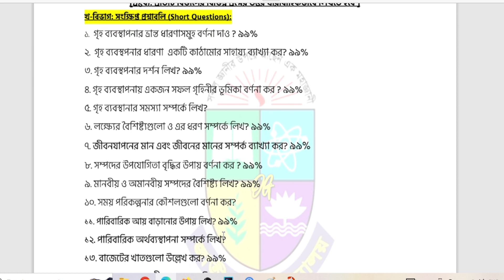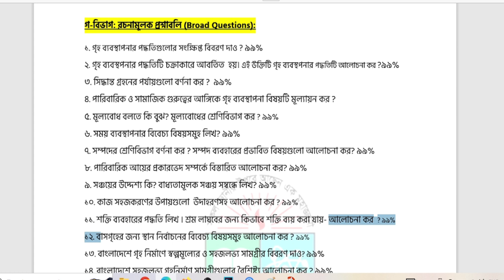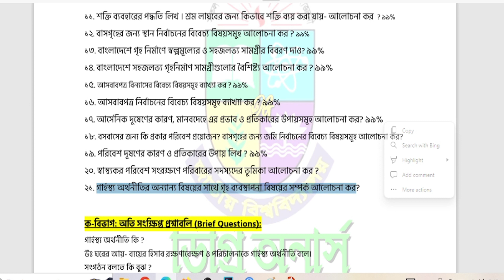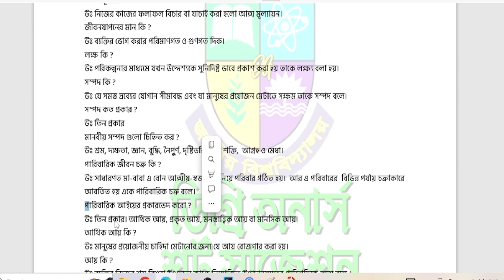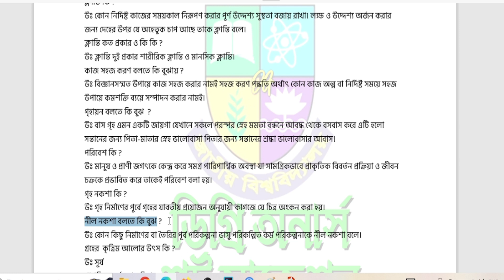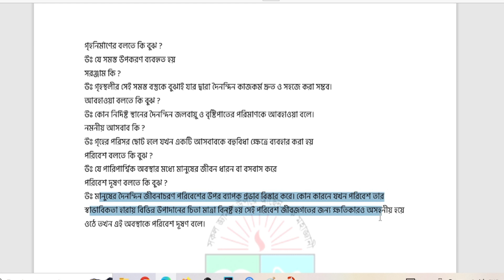ডিগ্রী ১ম বর্ষ গার্হস্থ্য অর্থনীতি ১ম পত্র সাজেশন | Home Economic 1st Paper Degree 1st Year 2024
ডিগ্রী ১ম বর্ষ গার্হস্থ্য অর্থনীতি ১ম পত্র সাজেশন | Home Economic 1st Paper Degree 1st Year Suggestion

🔴 যেকোনো আপডেট পেতে আমাদের সাথে থাকুন 🔴

Chapters
0:00 Hints
0:36 intro
0:44 Kha Bibag
3:24 Ga Bibag
6:55 Kha & Ga Bibag Extra

ডিগ্রি গার্হস্থ্য অর্থনীতি ২য় পত্র সাজেশন | Home Economic 2nd Paper Degree 1st Year Suggestion

degree suggestion 2021, degree 1st year political science book pdf, honours 1st year political science suggestion, bou ba/bss exam suggestion 2021, degree suggestion, degree 2nd year suggestion 2020, ডিগ্রি ৩য় বর্ষ পরীক্ষার সাজেশন ২০২১, ডিগ্রি ২য় বর্ষ পরীক্ষার সাজেশন ২০২০, ডিগ্রি রাষ্ট্রবিজ্ঞান সাজেশন, ডিগ্রি ১ম বর্ষের সিলেবাস ২০২০, ডিগ্রি ১ম বর্ষের এসাইনমেন্ট, ডিগ্রি ইংরেজি সাজেশন ২০২০, ডিগ্রি ১ম বর্ষ ব্যবস্থাপনা সাজেশন ২০২০,